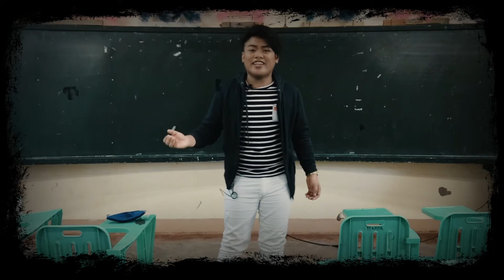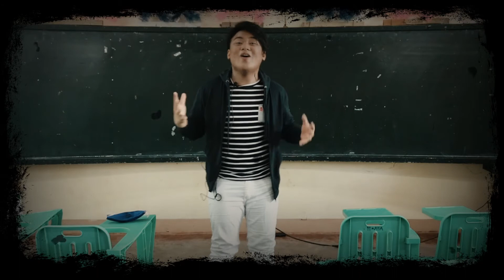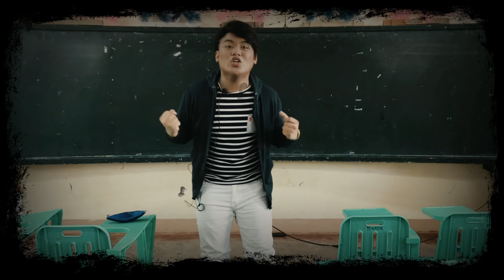WENDYL ARROBANG: ANG HAMON SA YES-O